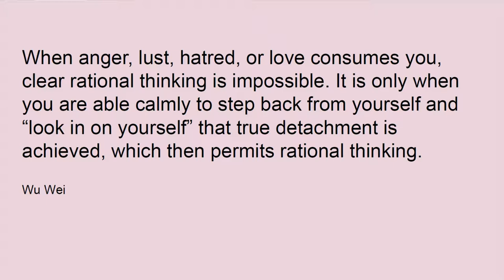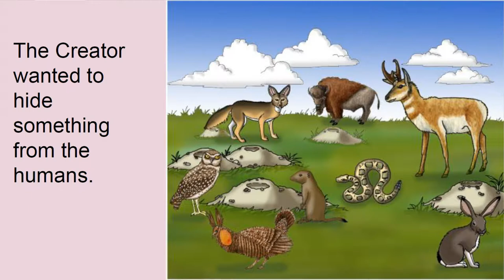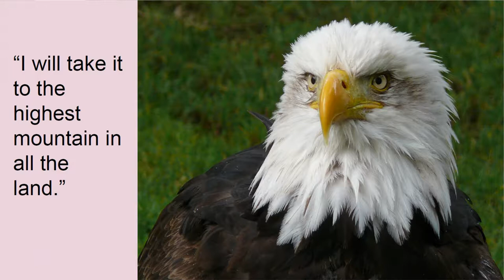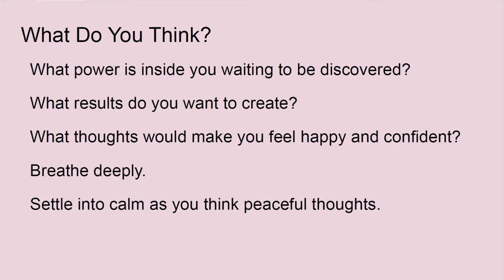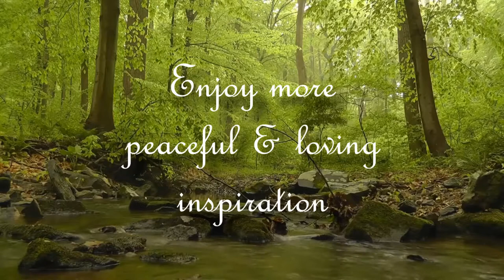Storytelling Therapy | A Sioux Tale | Discover the Hidden Power Within You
Storytelling Therapy and Life Coaching by Shelley Carney provides the viewer with a new experience in relaxation and meditation using our most basic human love of stories and a soothing, ASMR quality voice. Starting with quotes from the I Ching, Byron Katie and others, these integrated stories bring life coaching concepts to life.

Download the free booklet that accompanies this video at this

A Sioux Tale is from Native American folklore and explores the power that is given to us by the creator hidden deeply within each one of us. What can you do with that power? How can accessing that power change your life?

HOW TO BE YOUR OWN LIFE COACH course on Udemy.